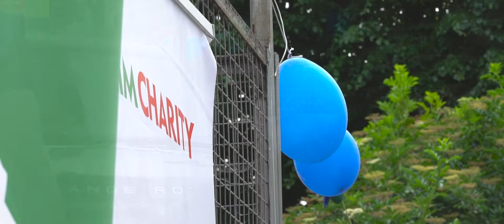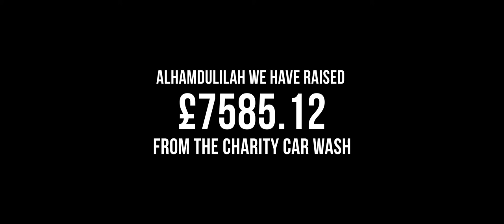Unity Charity Car Wash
A Charity car wash held on the 10th of June which raised funds for the followings charities; MATW Project | Muslim Charity | Lonely Orphans | Human Aid.

A special thanks to everyone who donated and a massive shoutout to all of those who sponsored the event.